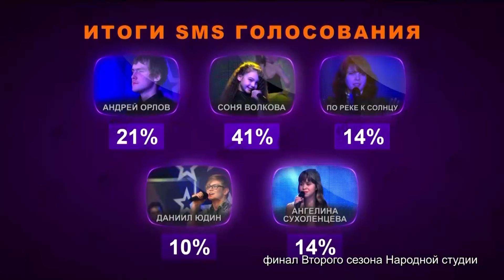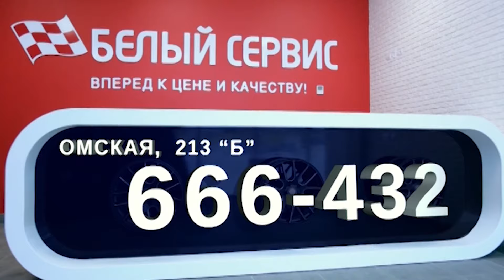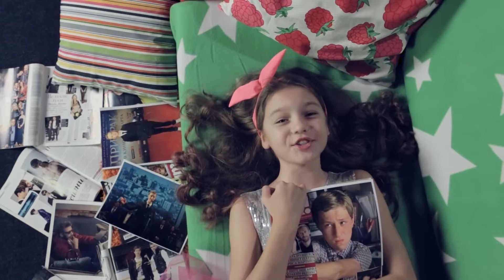Народная студия 07.11.2015